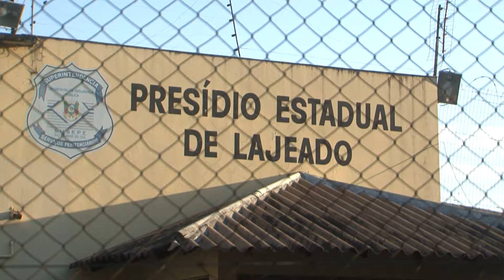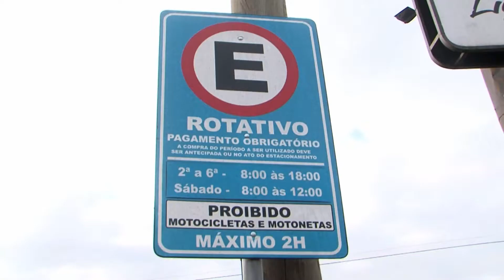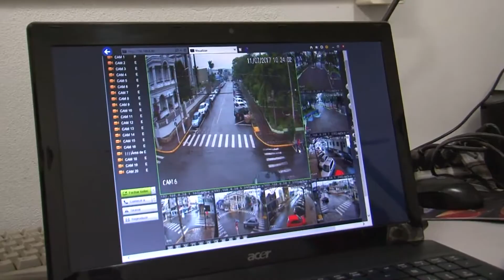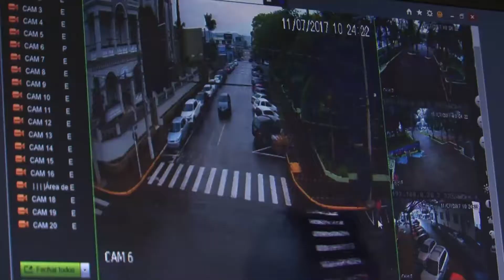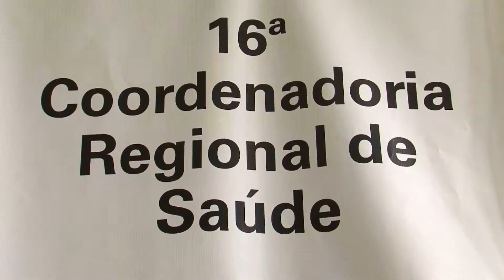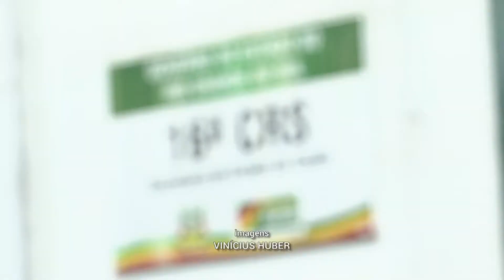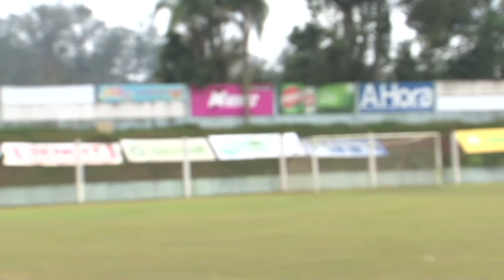JORNAL DA UNIVATES - 1ª EDIÇÃO - 11/07/17